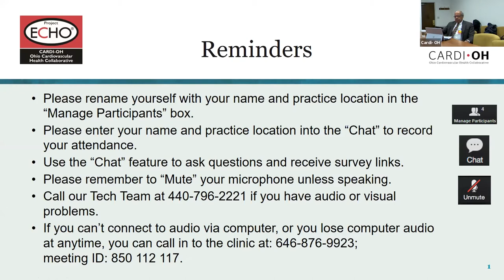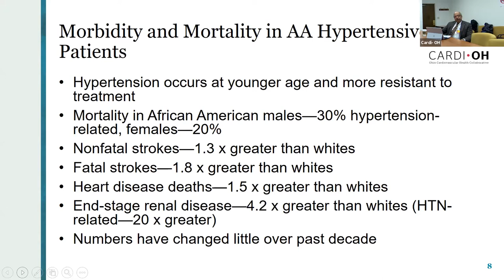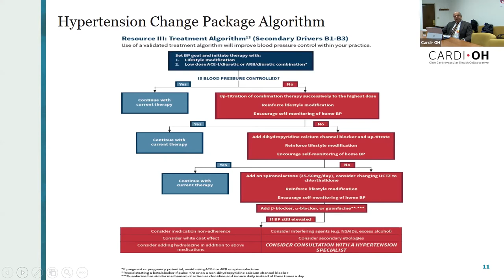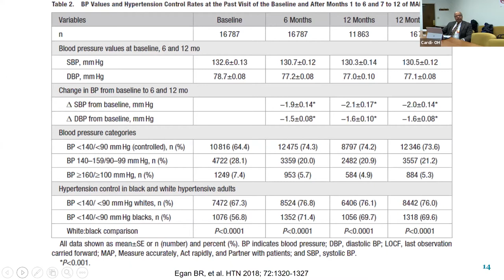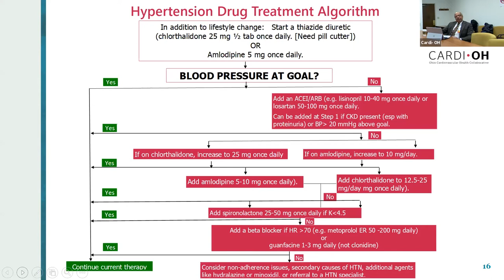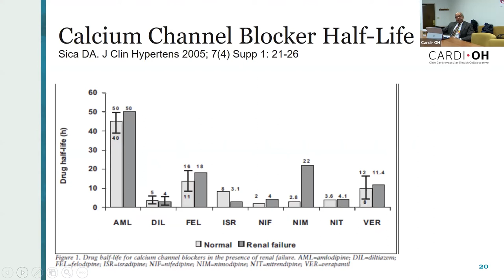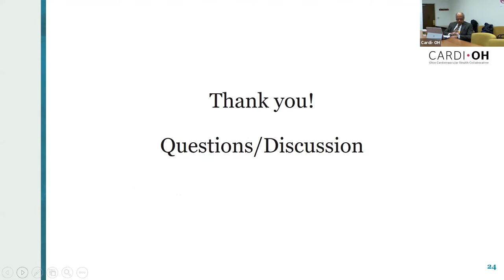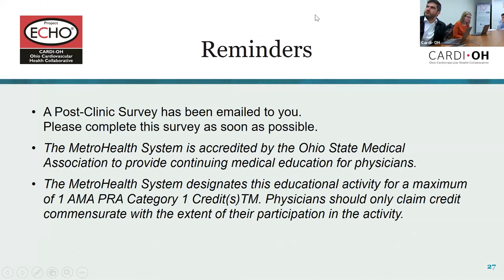Cardi-OH ECHO - Special Populations: African Americans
Goutham Rao, MD, and Jackson Wright, MD, PhD, discuss special populations in this Cardi-OH ECHO clinic.